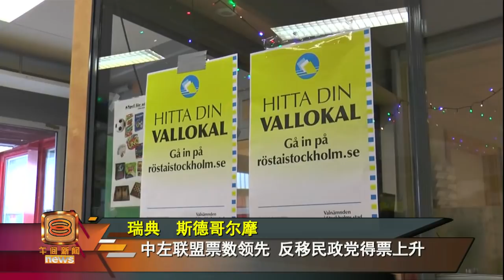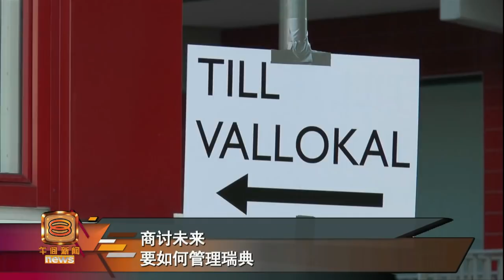极右翼崛起左右选举 瑞典料出现悬峙国会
瑞典国会及地方选举星期天隆重登场！这也是瑞典3年前接收大量难民后的首次大选。初步开票结果显示，极右翼民粹政党瑞典民主党，赢得大约18%选票，彰显极右翼主义抬头！在没有政党获得过半得票率情况下，反对党如今自行宣布已经获得其他政党足够支持，可以组成政府，敦促首相洛夫文下台！